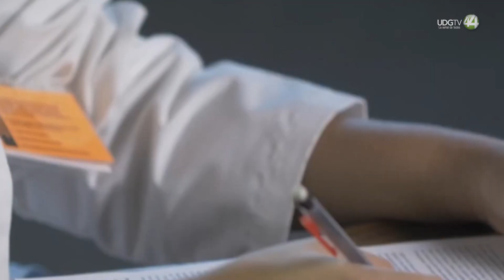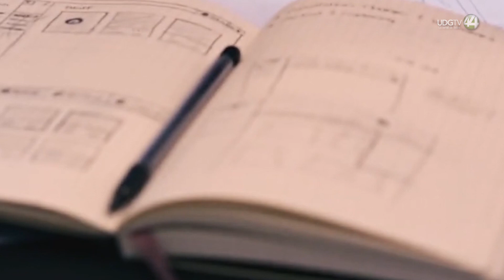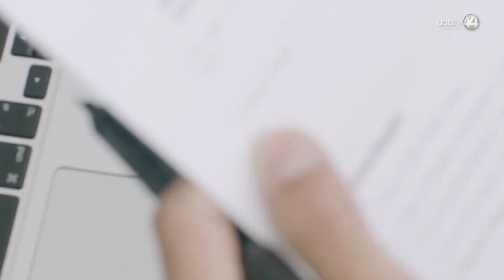Desaparecer al Conacyt pone en riesgo la autonomía de la ciencia: experto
La desaparición del Conacyt y la creación del nuevo Consejo Nacional de Humanidades, Ciencias, Tecnologías e Innovación pone en riesgo la autonomía de la ciencia.